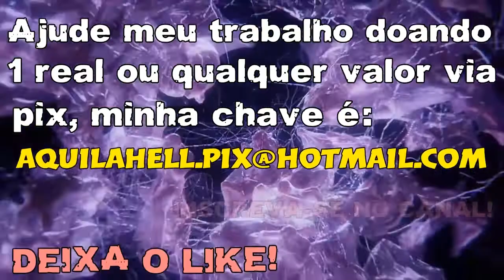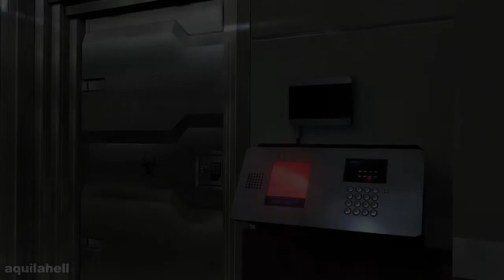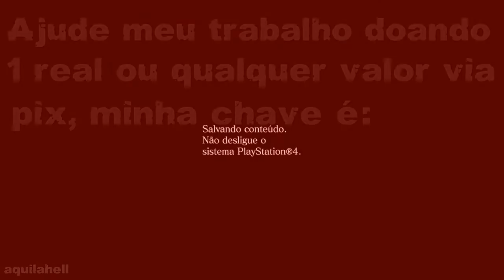RESIDENT EVIL 6 - ADA: Leon e Ada vs Simmons. O FINAL